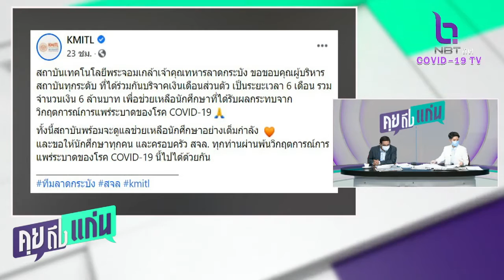คุยถึงแก่น 9 ก.ค.64 FB KMITL ขอขอบคุณผู้บริหารสถาบันทุกระดับที่ได้ร่วมกันบริจาคเงินเดือนส่วนตัว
เป็นระยะเวลา 6เดือน